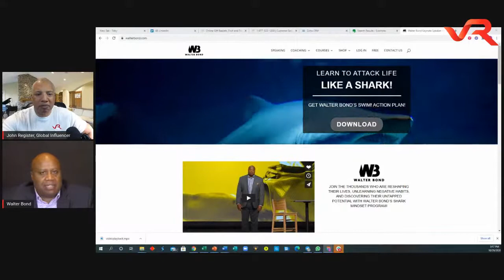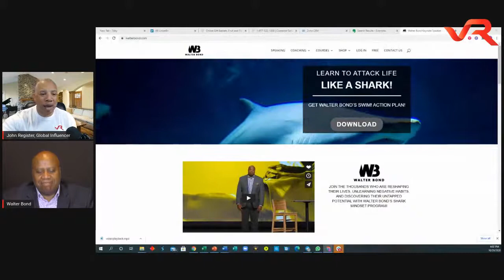Hurdlers of Adversity with John Register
Guest - Walter Bond. Inspirers and Maximizers of Pivotal Moments.